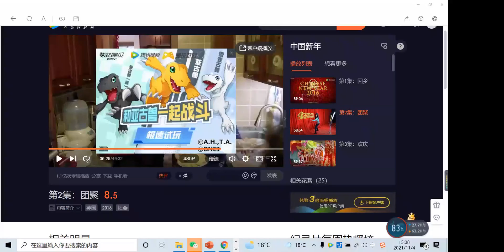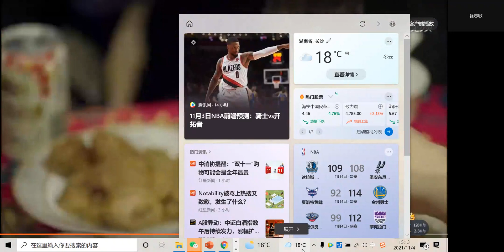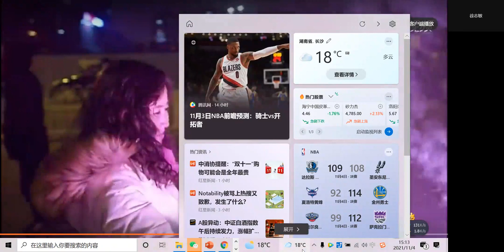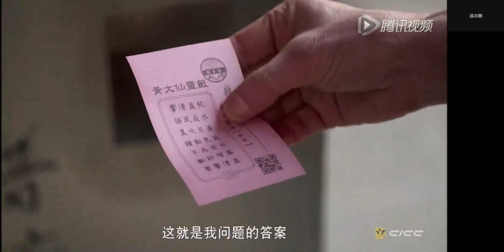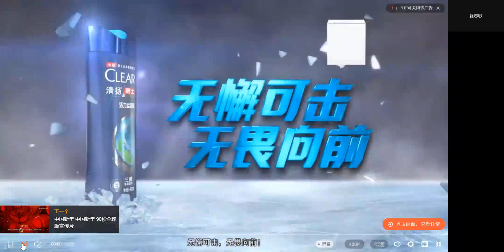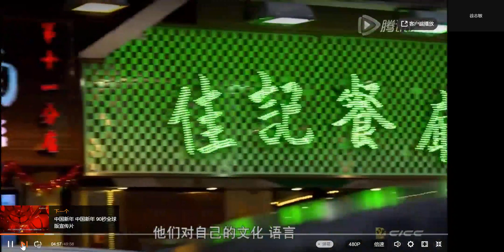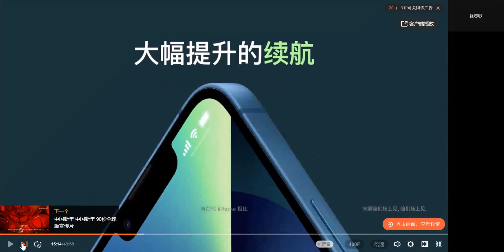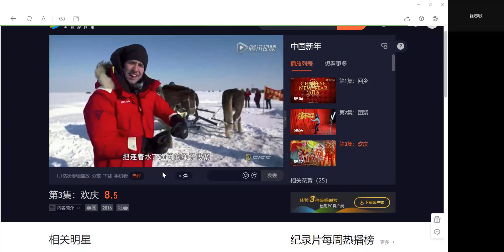World Folk Art(class-4, 2021-11-04)